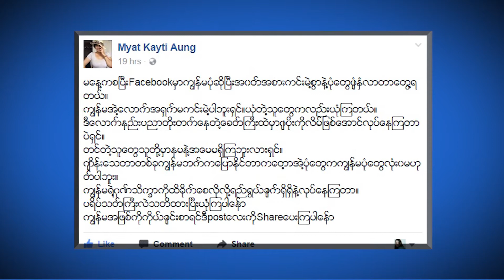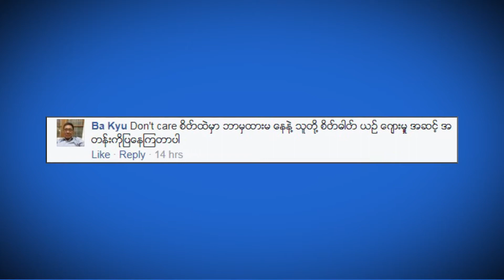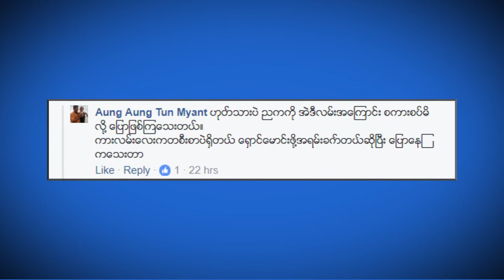7DayTV ေဖ့စ္ဘြတ္ခ္တစ္ခြင္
7Day Daily သတင္းစာ စတင္ထုတ္ေ၀ခဲ့တဲ့ လြန္ခဲ့တဲ့ သံုးႏွစ္ကတည္းကပင္ ေဖ့စ္ဘြတ္ခ္တစ္ခြင္ က႑ကို တင္ဆက္ခဲ့တာျဖစ္ၿပီး ေမ ၄ ရက္က စတင္ၿပီး 7DayDaily သတင္းစာ ေဖ့စ္ဘြတ္တစ္ခြင္ကို ရုပ္သံအျဖစ္ 7DayTV ပရိသတ္ႀကီးကို တင္ဆက္သြားမွာျဖစ္ပါတယ္။